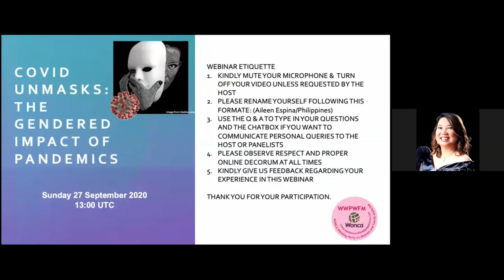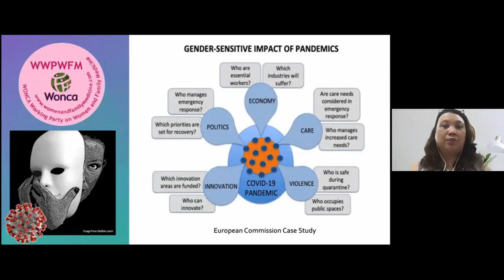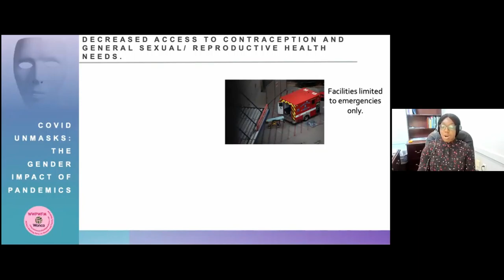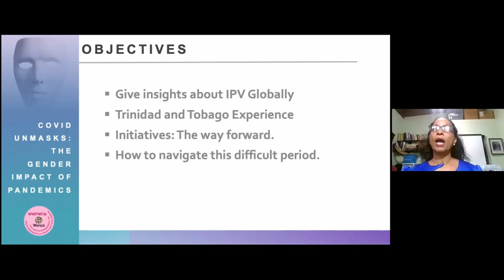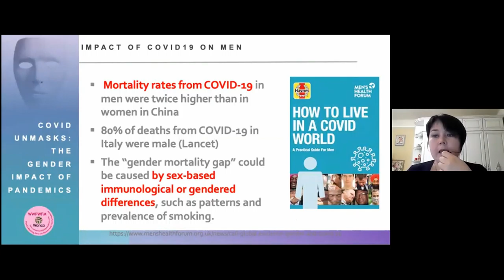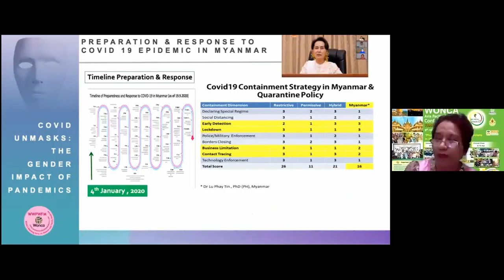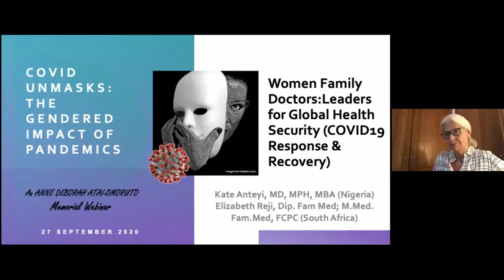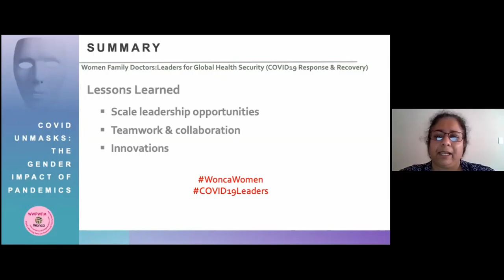WONCA COVID-19 Webinar Series 2: Session #2 — Women & Family Medicine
The second session of the new series of WONCA COVID-19 webinars focuses on the Women & Family Medicine — The Gendered Impact of Pandemics. The webinar is organised by WONCA and the WONCA Working Party on Women and Family Medicine, and features: Aileen Espina, Mimi Doohan, Anna Stavdal, Amanda Howe, Paula Henry, Victoria Tkachenko, Patience Ekperi, Tim Myo Han, Lucy Candib, Kate Anteyi, and Erfen Suwangto.